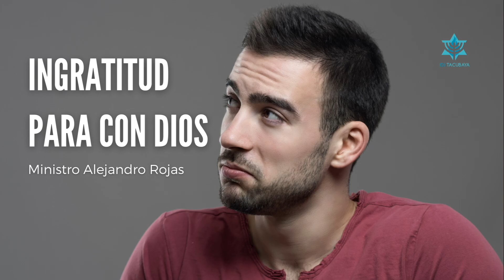Ingratitud para con Dios I Ministro Alejandro Rojas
A través de esta predicación, nuestro hermano Ministro Alejandro Rojas, nos hace reflexionar sobre la importancia de vivir agradecidos con Dios y por consecuencia vivir en su voluntad.